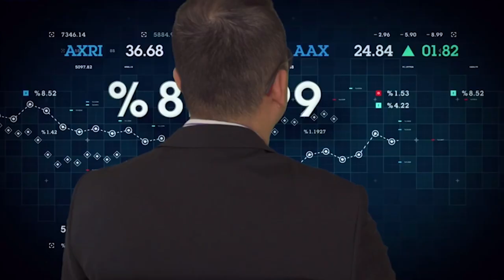주식 팔았는데 개폭등 난 이제 망했다